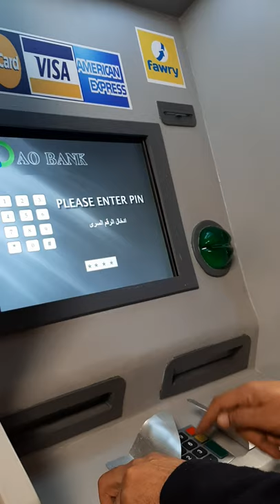fake ATM machine for cinema movies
made from wood and acrylic sheets. painted by acrylic paint. pictures changed by computer with power point app .